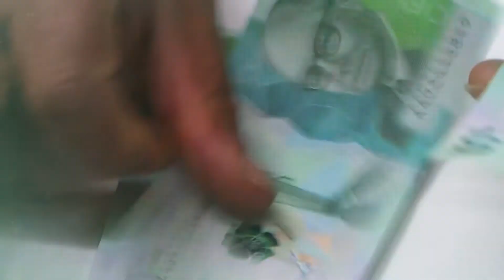Avianca explica que no está en quiebra